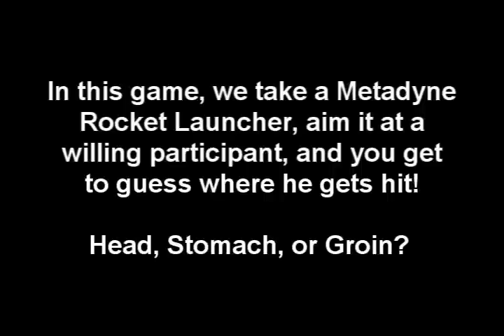Head, Stomach, or Groin - the answer!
Let's see if you were correct!